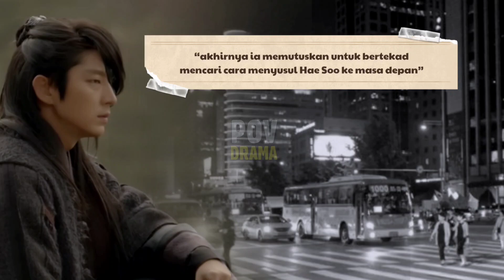Hae soo & Wang So Bertemu Di Masa Depan | Begini Teori Moon Lovers Season 2‼️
YouTube Music:

 • Carefree